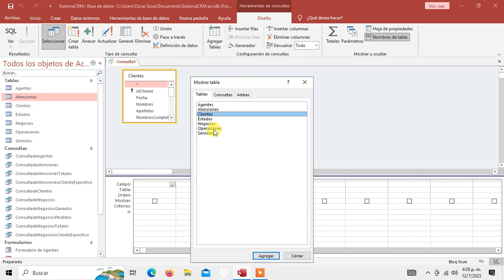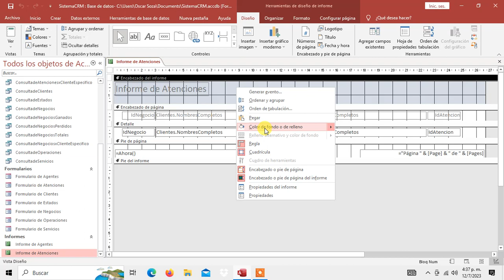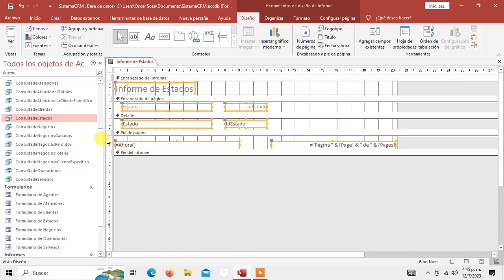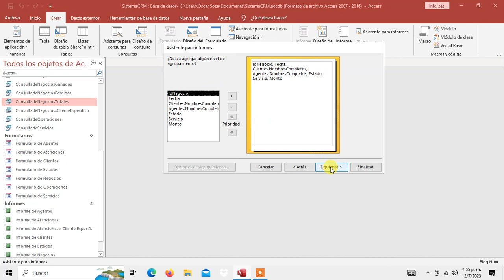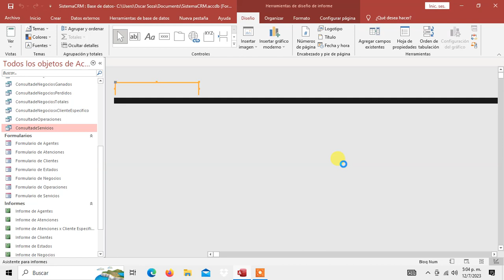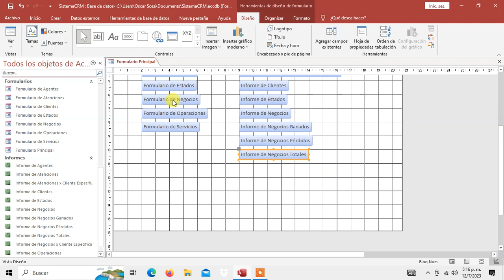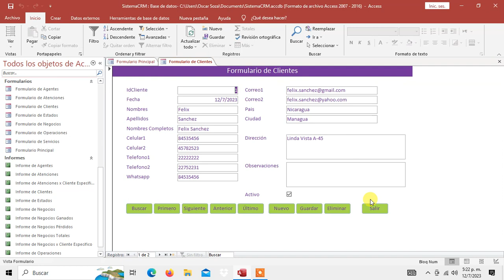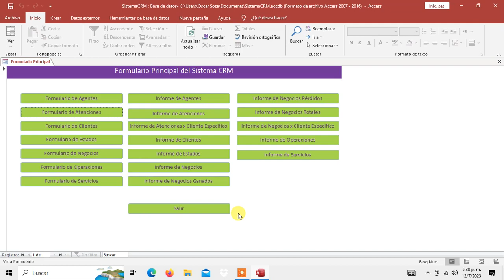Como Crear un Sistema CRM (Customer Relationship Management) con Microsoft Access Video 04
Un abrazo.